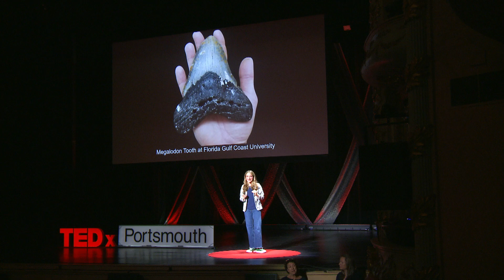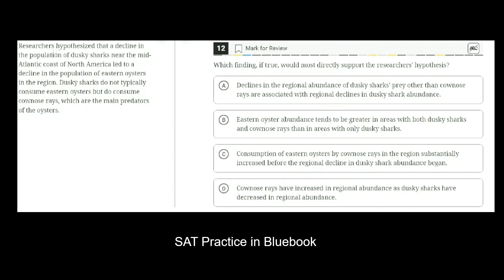How sharks can help save us from a climate crisis | Liv Van Ledtje | TEDxPortsmouth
Description: Humans kill more than 11,000 sharks each hour, translating into approximately 100 million sharks every year. If, on average, it takes you 10 minutes to listen to this talk, about 1,833 sharks have already been killed. Listen as Van Ledtje helps us understand how sharks play a pivotal role in helping our oceans have order and balance. Learn how these misunderstood environmental guardians help us stave off a climate crisis.  Liv Van Ledtje is a reader, thinker, and kids’ voice believer. She’s smart about all things shark and hopes to be a future ichthyologist. A student at Phillips Exeter Academy, Liv is also a passionate advocate for books and using social media to promote digital citizenship, voice, and audience. Liv is the creator of LivBits—short videos for kids and teachers about reading, thinking, and life. Her work is featured internationally as a model for digital citizenship and kid creation. Liv is a much sought after international keynote speaker, author of “Spark Change: Make Your Mark on the Digital World,” and has a podcast called, “The KidLit Show,” produced by Panoply and featured in their Pinna app. This talk was given at a TEDx event using the TED conference format but independently organized by a local community.